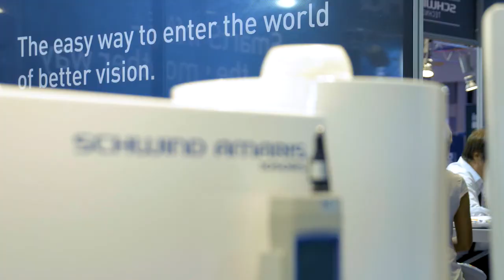David Lin, MD, shares his experiences with SCHWIND SmartSurfACE eye laser treatment (TransPRK)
Dr David Lin, Medical Director at the Pacific Laser Eye Centre in Vancouver, Canada, shares his experiences with SCHWIND SmartSurfACE treatment.

The interview was recorded at the ESCRS 2017 in Lisbon.

If you prefer reading, here’s the transcript of the spoken interview:
Hi, my name is Dr David Lin and I'd like to share my experiences with SmartSurfACE with you. We have been performing SmartSurfACE since June of 2014 and today we've treated over 4,500 cases and we're now averaging over 3,000 eyes a year - and it is completely transformed how we perform laser surgery in Vancouver. As a background: we treat over 90,000 cases at Pacific Laser Center and we first started doing PRK in 1990 but it was quite slow in recovery because at that time we scraped the cornea or used alcohol which caused pain and slowed visual recovery. We switched to LASIK in 1994 and FemtoLasik in 2005 but we have issues of flaps which we do not see at PRK. So in 2007, we started two-step transepithelial PRK with a different laser and that is, we use the PTK at first, followed by a PRK. The results are ok but the procedure took quite long, in that it takes quite a few seconds to transmit the surgeries between the PTK and the PRK and this resulted in variable drying. In 2014, the engineers at SCHWIND and I worked together to improve a smoother spot algorithm and the results were an immediate improvement in the visual recovery of patients, such that 93 percent of all our patients, immediately after surgery, achieved 20/40 or better. And this is completely functional vision. That is, they can look at their cell phones, they can send and receive texts, which resulted in an immediate word-of-mouth marketing. Now the results are even better for very tiny myopes: -0.5 myopes to -1.25 diopters of nearsightedness. And this is a range which was very difficult to treat before, with other modalities, because of this small refraction. In this group, 97% of our patients achieved 20/40 or better and immediately after surgery and after 2 weeks 95% were at 20/20 or better. SmartSurfACE is also excellent for treating keratoconus, combined with crosslinking. For very severe keratoconus, greater than 55 diopters, we found that over 98% had improvement of best-corrected visions - better than 20/40 which is the goal in these cases. For moderate keratoconus, 46 to 55 diopters, we're achieving 98% 20/40 or better best corrected - but, more importantly, uncorrected visions in 82% of 20/40 or better. This is a very functional vision. So, in summary, SmartSurfACE has changed how visual recovery has occurred in our patients, such that there's an immediate "wow" effect. Patients love it because it takes only 45 seconds. There's no stress for the surgeon, there's no stress for the patient, it's very low pain and there's immediate visual recovery so they can function right away. It's been a complete paradigm shift in our practice, such that we're pretty much doing all our cases with SmartSurfACE.